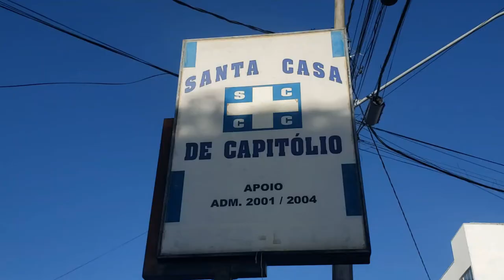PARCERIA ENTRE ROTARY’s DE CAPITÓLIO E DA ÍNDIA REPASSAM VERBA PARA SANTA CASA DE CAPITÓLIO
| REGIÃO |